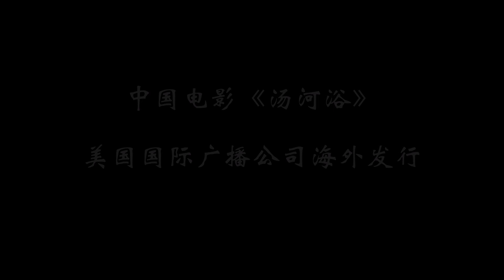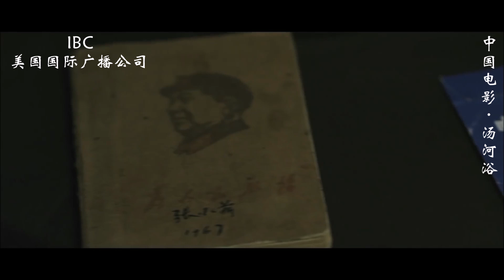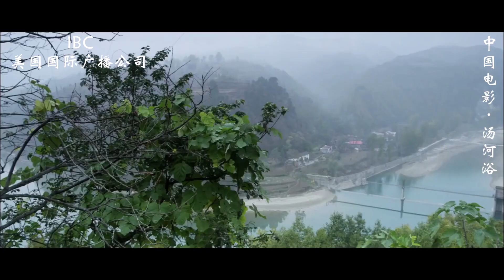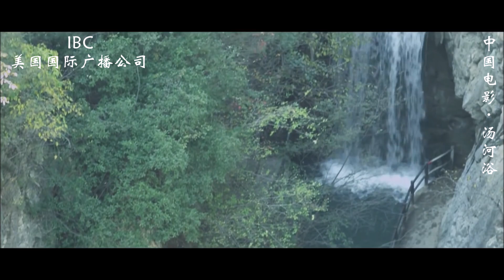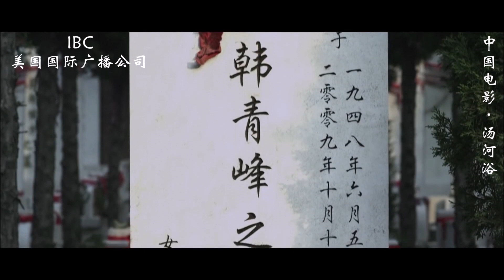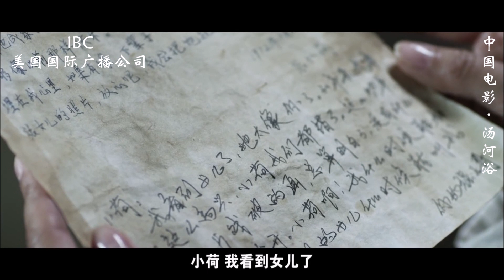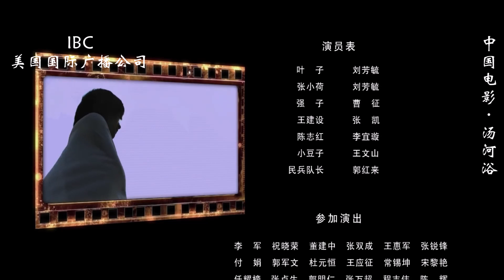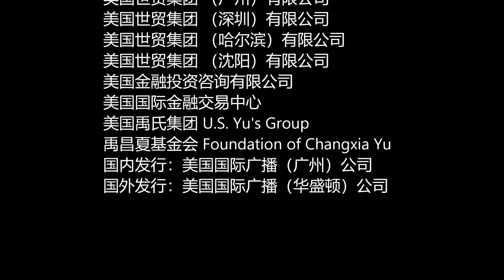中国电影《汤河浴》导演：李海峰，主演：刘芳毓、张凯，河南大象影视公司2012年摄制。